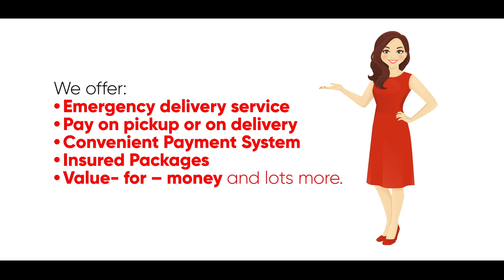Nnamdi Kanu Re Arrested by Nigeria Government PMI Presents Street Gist with Ruth Vader.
Nigeria Government Re Arrest IPOB Leader Nnamdi Kanu. Platform Media Presents Street Gist Lagos Nigeria with Ruth Vader